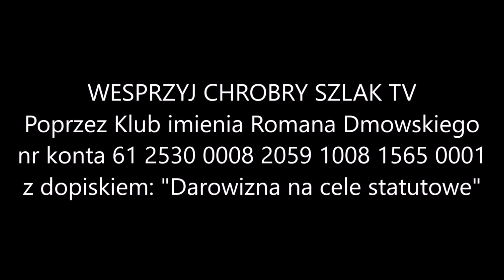Aktualności Narodowe (25.07.2022): spotkania w Łodzi, Białymstoku, Lublinie, Rzeszowie i inne